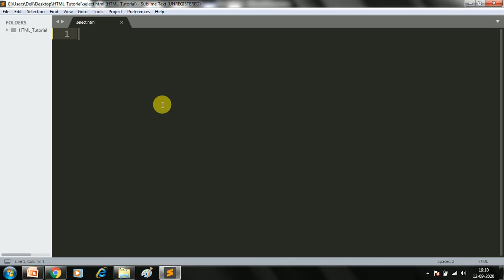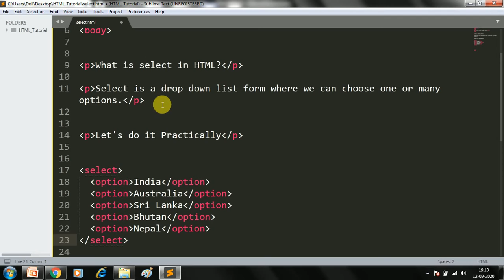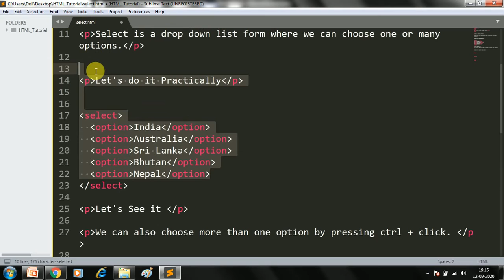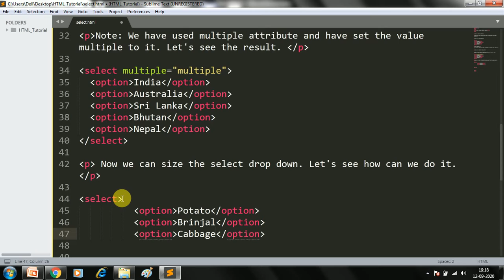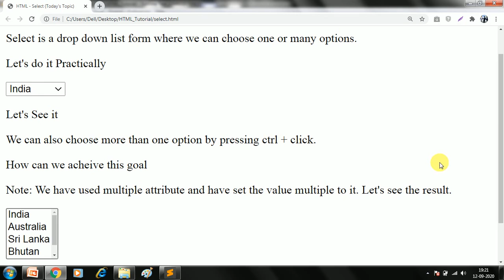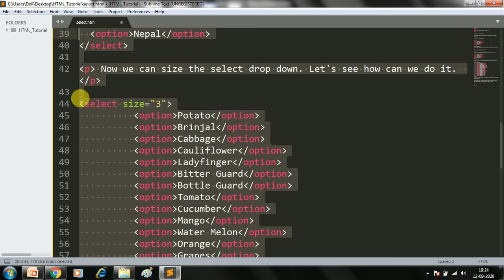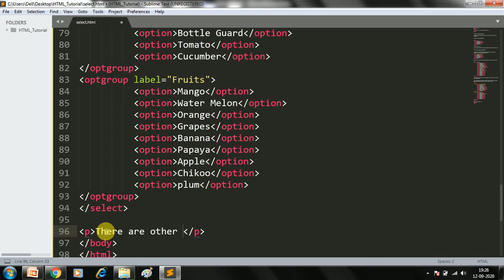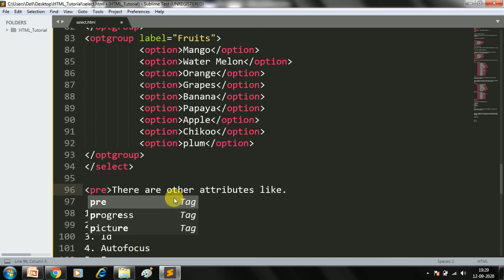HTML - SELECT ( Learn Practically )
Learn Practically - HTML Online tutorial (No Charge)

I have covered the following:

1. Select
2. Size
3. OptGroup
4. Multiple
5. Label

I will cover other attributes when I will explain about form validation and form submission.